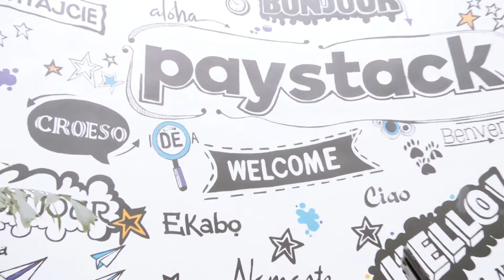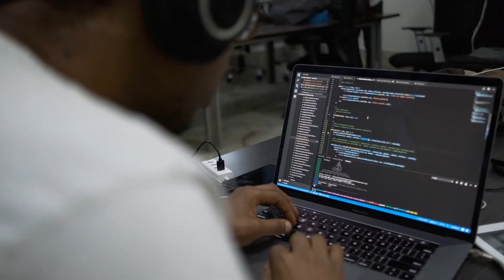Paystack Engineering: Solving Africa's Biggest Payments Challenges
We're building simple, powerful tools to connect African businesses with customers all over the world. Paystack's engineering team shares what it's like solving Africa's biggest payments challenges, one commit at a time.